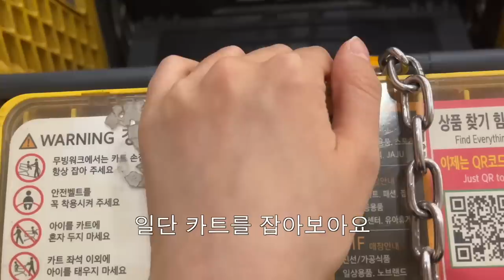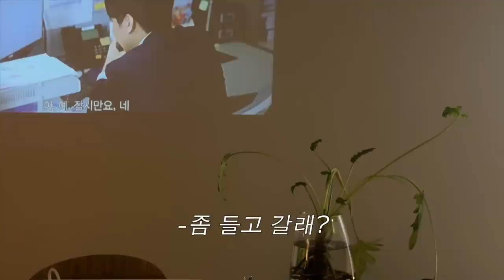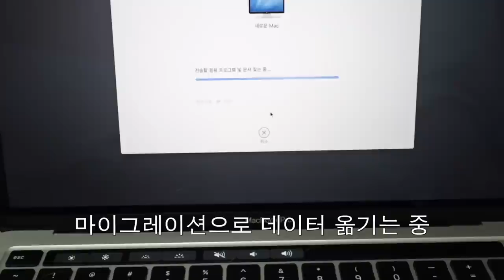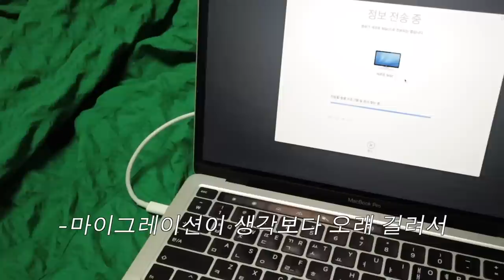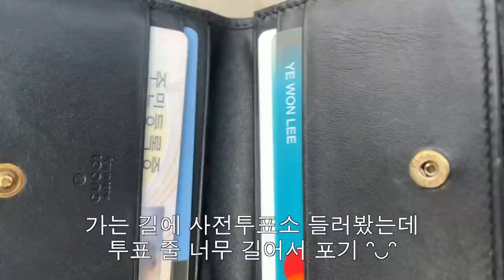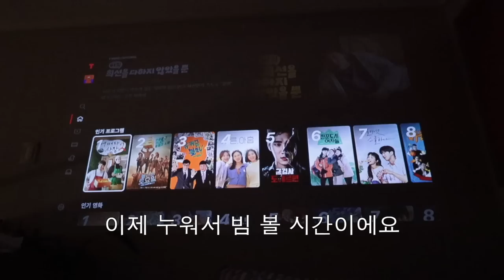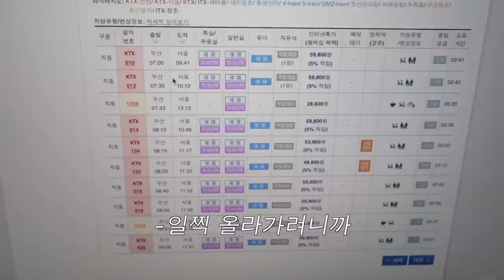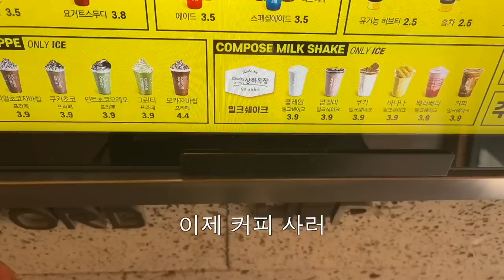[백수5일]네? 전세요....? 별안간 전세 계약하러 가는 백수의 일상 브이로그.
안녕하세요! 이번 영상은 도비이즈프리👏🏻 백수 일상 브이로그입니다. 퇴사 후 백수라잎 5일 꽉꽉 눌러 담아왔고요.. 갑작스럽게 진행하게 된 전세 대출..ㅠ 까일까봐 걱정했는데 오늘 승인 완🥺👏🏻 기분 좋게 한 주를 시작했답니다. 여러분들도 행복한 한 주 되셨으면 합니다☺️ 그럼 저는 또 영상 공장 돌리러 갑니ㄷ ㅏ🤖🖤

camera ✧ Canon eos M50 Mark 2, i phone 13 mini